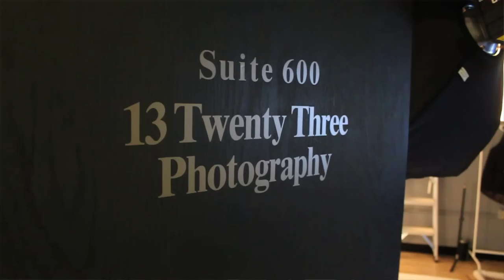*Exclusive* Behind the scenes of Impirio and Cru photoshoot with 13TwentyThree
A behind the scenes look of Impirio and Cru's March 28, 2011 photoshoot with 13TwentyThree Photography.

Impirio and Cru are a Hip-Hop and R&B duo with a melodic, current sound.

Wardrobe:
Parc Boutique

Photographer:
13TwentyThree Photography

Videographer:
Mike Ross

Stylist:
Lisa Tuyet Nguyen